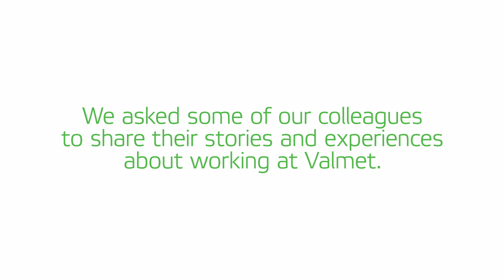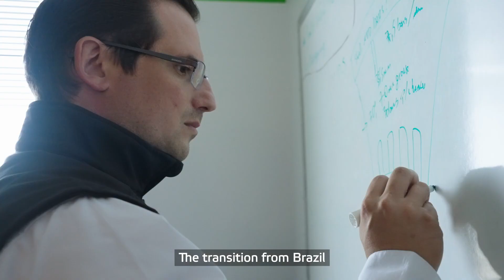Mateus Argenton's Journey of professional development as an Application Engineer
Join Mateus Agenton do Amaral, Application Engineer, as he discusses refiner segments and the transition to the North American market from South America.

Valmet employees come from all different backgrounds, job functions and career paths. A diverse team of people, skills, and passions can push our company forward.  If you are interested in building your career based on values you believe in, Valmet has a world of opportunities!